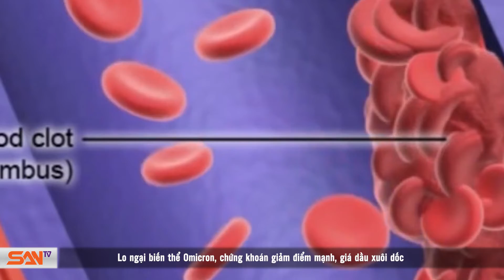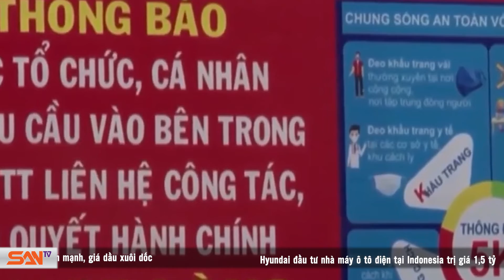SỐC: “Kiều nữ' tự quay clip KH.I.Ê.U D.Â.M tung lên mạng kiếm cả trăm triệu.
Cơ quan Cảnh sát điều tra Công an thành phố Huế vừa khởi tố bị can, bắt tạm giam đối với Trần Thị M T (sinh năm 1996) để điều tra hành vi truyền bá văn hóa phẩm đồ trụy. Từ lời khai của T., công an cũng tra được một đường dây sản xuất, sử dụng hình ảnh khiêu dâm tung lên mạng Interner để kiếm tiền gây bức xúc dư luận.